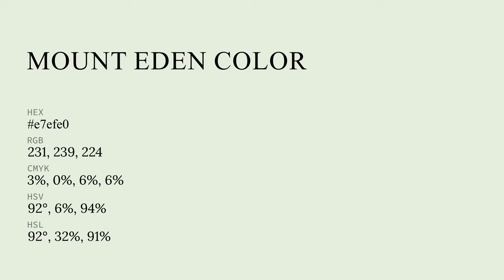Mount Eden color e7efe0 hex color - Grey color - Warm color e7efe0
What color is Mount Eden ? e7efe0 hex color - Grey color - Warm color e7efe0

Hex e7efe0 Color Code is also known as Mount Eden color.

Hex e7efe0 Color code in RGB color code model is created after adding 90.59% red color, 93.73% green color and 87.84% blue color.
Hex e7efe0 Color code in CMYK color (process color) code model is generated after subtraction of 3% cyan, 0% magenta, 6% yellow and 6% black.